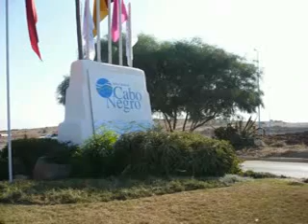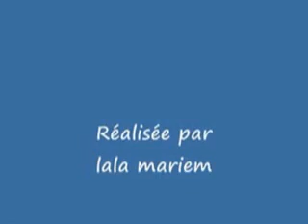tetouan / tetuan / tetuan fiesta